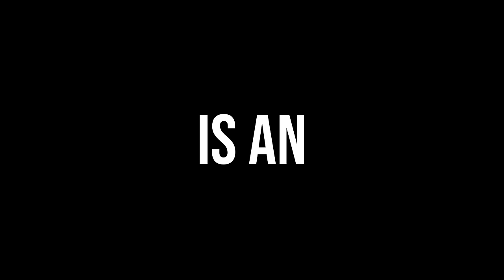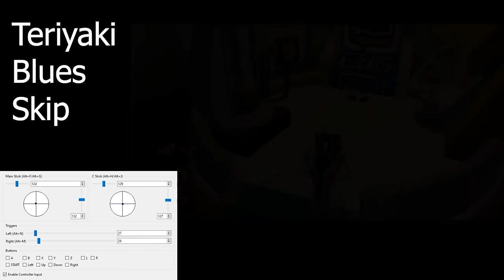How Speedrunners Beat Chibi-Robo by Walking Through Walls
Obscure Speedruns